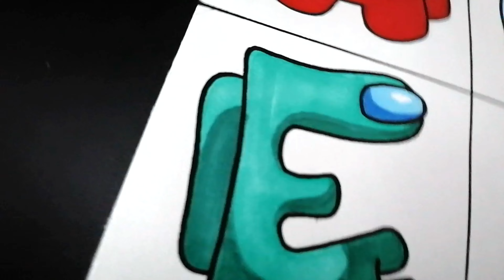Dibujo ALPHABET LORE pero son AMONG US | A - L | drawing alphabet lore among us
Dibujando alphabet lore pero en estilo among us. espero les guste y apoyen con un like y comentario. ( ejercicio para mejorar trazo y dimensiones )

🎨 MATERIALES:
-HOJA BLANCA DE 200g FIRENZE
-PORTAMINAS PENTEL 0.5 HB
-DELINEADOR / ROTULADOR BLACKLINER MOLOTW 0.5
-MARCADORES TOUCH FIVE - BIC MARKING - SHARPIE - COPIC

RELACIONADOS:

como dibujar
how to draw
como desenhar
como dibujar alphabet lore
how to draw alphabet lore
como desenhar alphabet lore
como dibujar among us
how to draw among us
como desenhar among us
desenhar y colorir